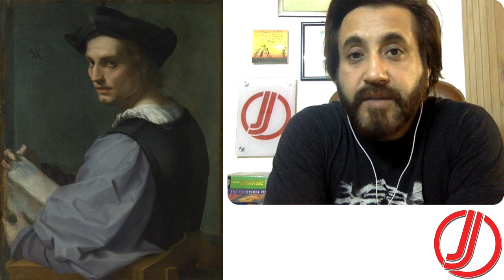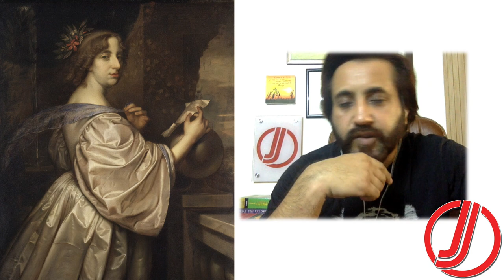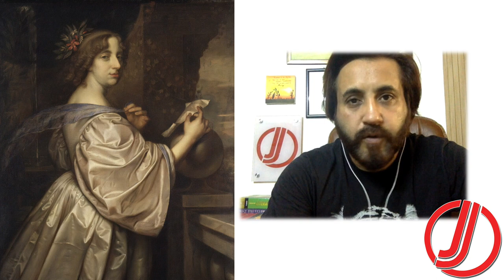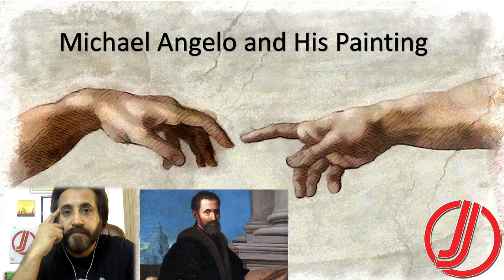Andrea Del Sarto by Robert Browning | Complete Summary in Urdu and Hindi | Dramatic Monologue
Andrea del Sarto (16 July 1486 – 29 September 1530) was an Italian painter from Florence, whose career flourished during the High Renaissance and early Mannerism. He was known as an outstanding fresco decorator, painter of altar-pieces, portraitist, draughtsman and colorist. Though highly regarded during his lifetime as an artist senza errori ("without errors"), his renown was eclipsed after his death by that of his contemporaries, Leonardo da Vinci, Michelangelo and Raphael.

FOLLOW US ON THE SOCIALS